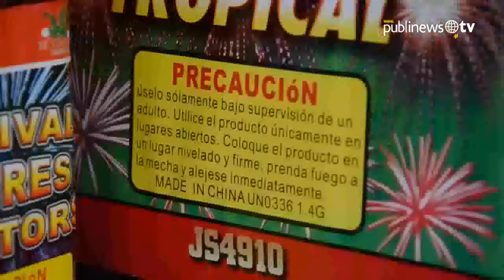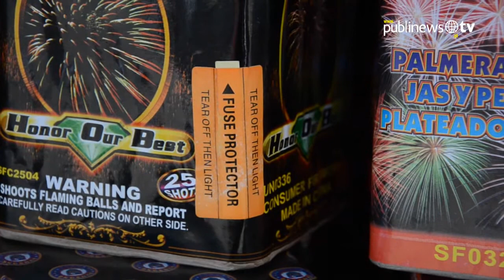Cinco pasos para prevenir accidentes con cohetillos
Los cohetillos es algo que forma parte de las costumbres chapinas y para pasar sin contratiempos te hacemos unas recomendaciones que debes tomar en cuenta